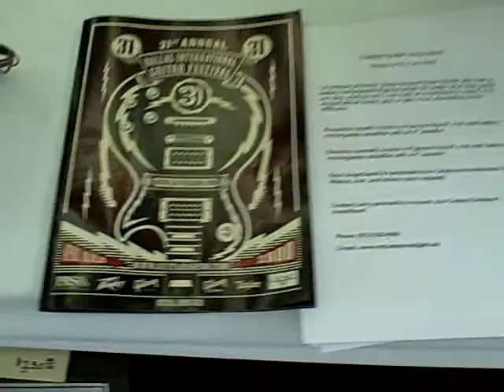Vintage Booth at Dallas Guitar Festival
Vintage Booth at the 2008 Dallas International Guitar Festival.